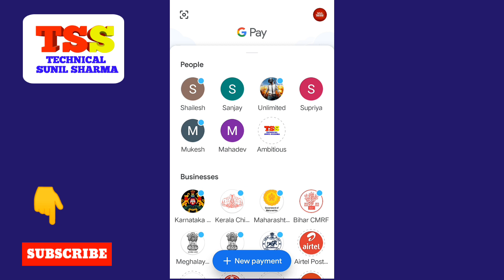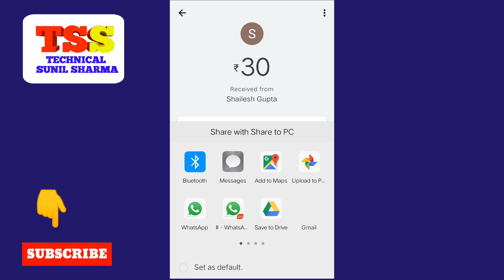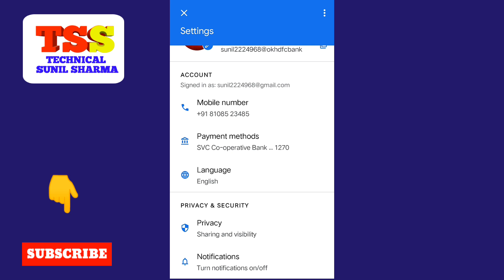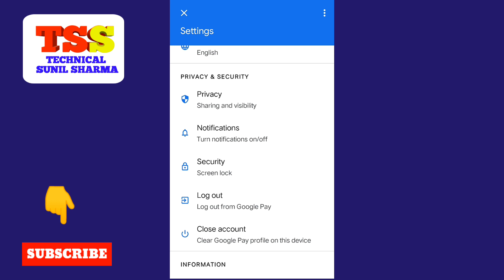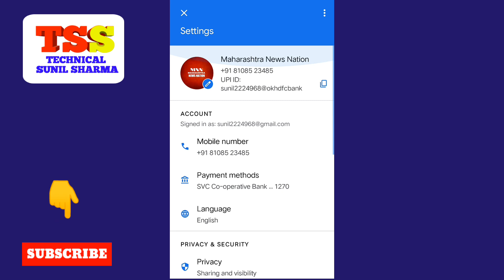Google Pay All Settings And Checking Like Statement,Checking Balance,UPI,Mobile And A/C No. Change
Google Pay Statement kaise nikalein
Google Pay bank statement kaise nikalein

➡Equipments & Services I use:
Camera -
Camera - USB Mic
Lens: Canon 50mm
Mic: Boya M1
Laptop: Acer Predator Helios 300:
Macbook Pro
Light: Sonia Trilite

 ➡Created By:
Sunil Sharma:

How To Check Transaction History On Google Pay I Google Pay ka Puri Statement kaise check karein -

1. How to Use Google Pay Step by Step in Hindi |
2. Google Pay - How to use Google Pay - Google Pay tips and tricks 2019 Hindi
3. Google pay me bank account kaise add kare | How to add bank account on google pay | Google Pay se mini statement kaise nikale
4. How to Fix Payment Transfer Failed Issue in Google Pay Android